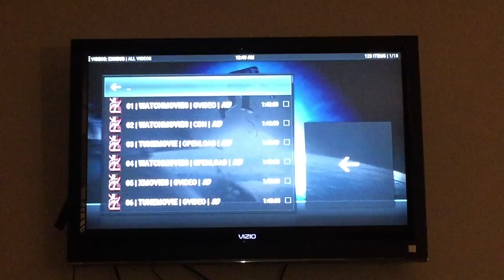Movie Build Video